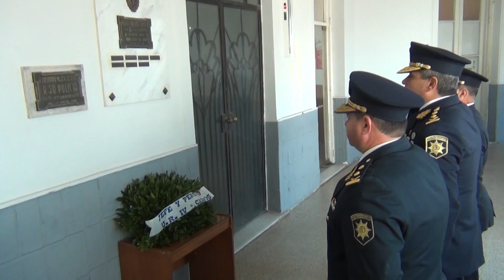Una Ceremonia Cargada de Emociones, 124 Años de la UR IV Casilda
La Jefatura de Policía de Casilda cumplió 124 años y lo celebró con un acto colmado de distinciones y emociones entre los presentes. El entonces Jefe de Unidad Comisario Mayor Miguel Camuglia se dirigió en su discurso hacia su personal a quien le agradeció por el acompañamiento durante su gestión y conducción, finalizando sus palabras muy emocionado.

"Las instituciones van quedando, la gente va pasando. La sociedad hoy día nos demanda más actitud, más presencia, más seguridad", sostuvo Camuglia durante su discurso.